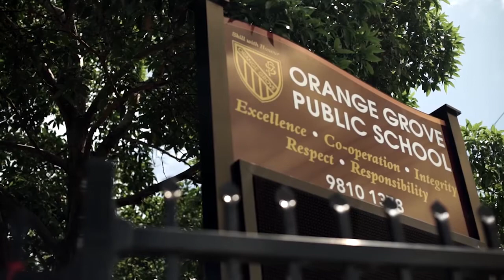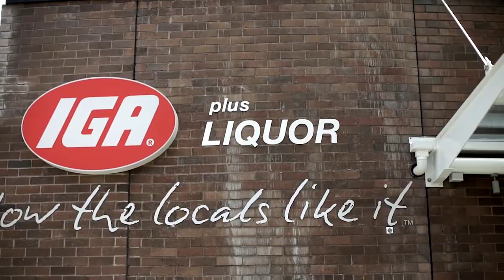Pilcher Residential - Why we love Lilyfield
Nestled between Annandale, Leichhardt and Rozelle, Lilyfield is home to Sydney’s most extensive parklands – Callan Park. The park is home to Sydney College of the Arts and on the foreshore of Iron Cove along which runs the popular Bay Run.

Typical of its working class beginnings are the quaint weatherboard cottages, many of which are being architecturally reinvigorated.

Lilyfield is increasingly popular as a lifestyle destination for those wanting to enjoy the suburbs outdoor attributes. The Aquatic Centre boasts state-of-the-art gym and swim facilities and the nearby Bay Run and parklands are ideal for young families, dog lovers, joggers and cyclists.